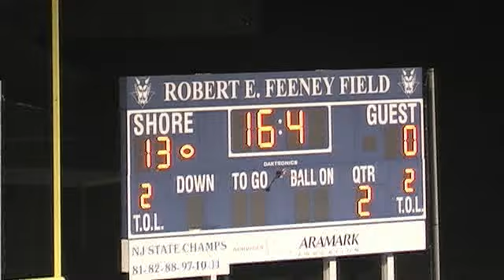34-yard field goal by Notte